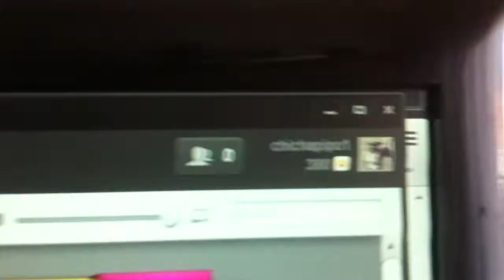Reservado FIFA 15